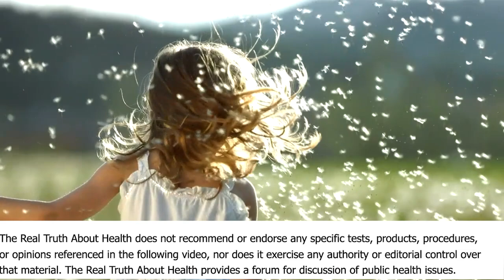The Health Of Our Cells Is Shaped By Soil And Biodiversity - Vandana Shiva, PhD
Vandana Shiva, Ph.D.

• Book - Stolen Harvest: The Hijacking of the Global Food Supply

Besides being a physicist, ecologist, activist, editor, and author of numerous books, Vandana Shiva is a tireless defender of the environment. She is the founder of Navdanya, a movement for biodiversity conservation and farmers’ rights. She is also the founder and director of the Research Foundation for Science, Technology and Natural Resource Policy. Shiva fights for changes in the practice and paradigms of agriculture and food: “I don’t want to live in a world where five giant companies control our health and our food.”

Intellectual property rights, biodiversity, biotechnology, bioethics, and genetic engineering are among the fields where Shiva has contributed intellectually and through activist campaigns. During the 1970s, she participated in the nonviolent Chipko movement, whose main participants were women. She has assisted grassroots organizations of the Green movement in Africa, Asia, Latin America, Ireland, Switzerland, and Austria with campaigns against genetic engineering. Shiva has also served as an adviser to governments in India and abroad as well as non-governmental organizations, including the International Forum on Globalization, the Women’s Environment and Development Organization, the Third World Network, and the Asia Pacific People’s Environment Network.